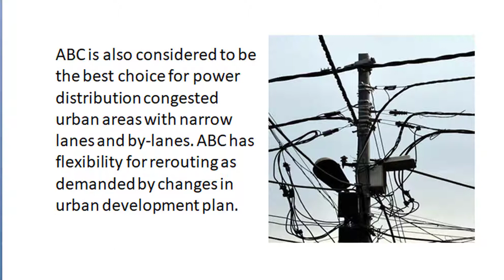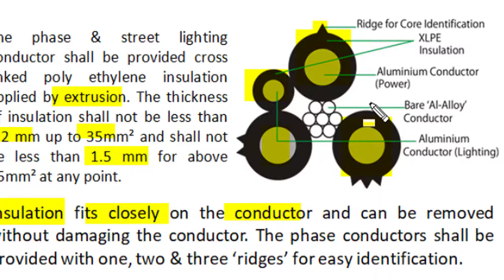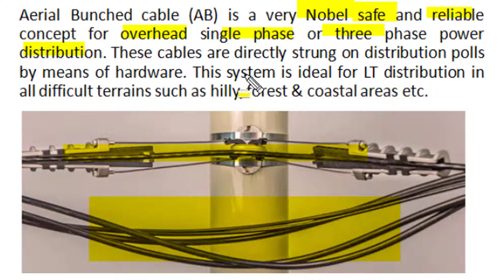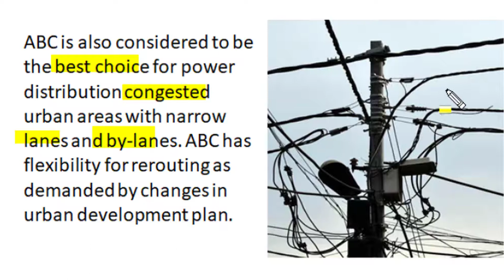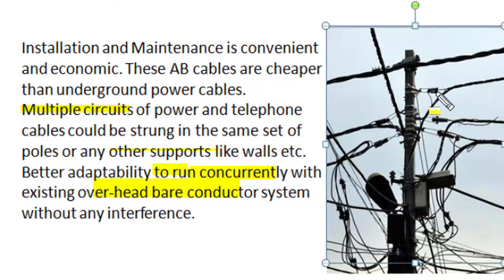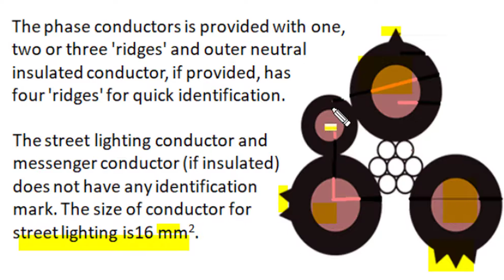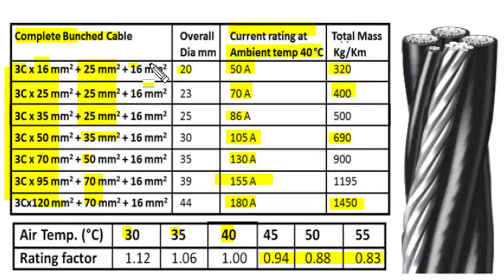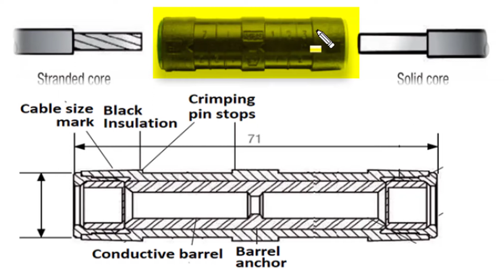Aerial Bunched Cables LT 440V Distributor, Advantages, Messenger wire, XLPE insulated conductors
This video describe Aerial Bunched Cables LT 440V Distributor, Messenger wire, XLPE insulated conductors, Connector. Construction, characteristic, specifications, application, advantages. Connector, suspension clamps
Notes link is as

other video of shreedevi classes